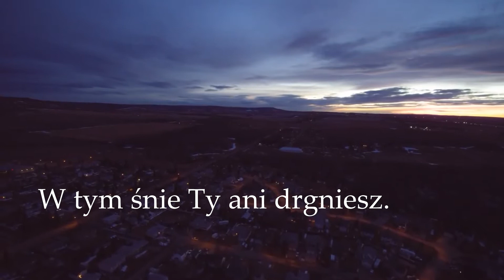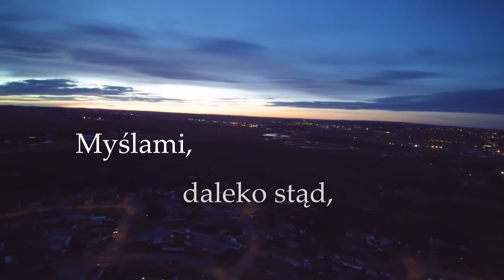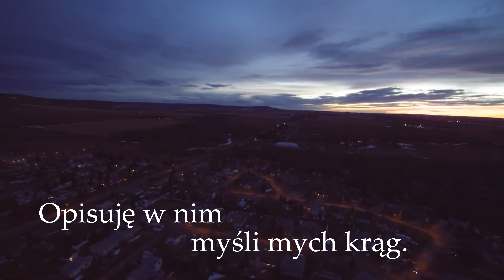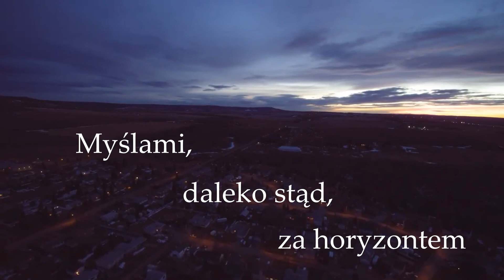Sound Fusion - Sygnał [Lyric Video]